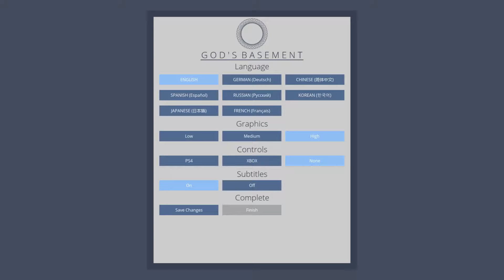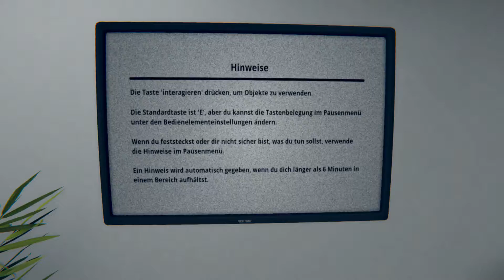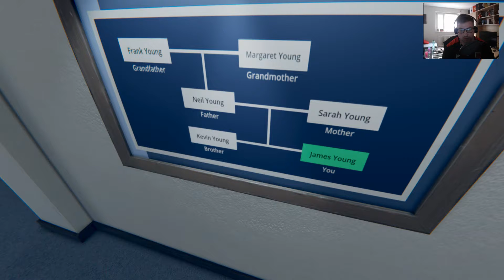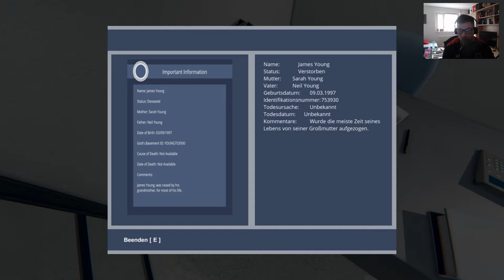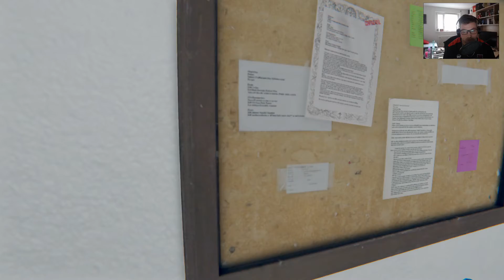SIND WIR TOT ? | GOD'S BASEMENT #001 Let's Play German (HD) (Facecam)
Beschreibung

God's Basement ist ein narrativ getriebenes Einzelspieler-Horrorspiel. Je tiefer du erkundest, desto mehr erinnerst du dich an dein vergangenes Leben und die damit verbundenen Schrecken. Erfahre das Geheimnis von God's Basement und welche Menschen hier verurteilt werden. Besiege die Angst, die in deinen Geist eindringt, während die Schrecken der Vergangenheit durch die Welt um dich herum lebendig werden.

Geschichte

Man wacht in einem normalen, fast monotonen Büroraum auf und hört das leise Klingeln eines Telefons im Nebenraum. Der Anrufer ist eine Einheit, die sich als "Der Betreuer" vorstellt und dir eine Reihe von Anweisungen gibt, die du befolgen musst. Die Dokumente um den Raum herum deuten darauf hin, dass du dich im Jenseits befindest, eine spezielle Version des Jenseits, genannt God's Basement. Der Betreuer weist dich an, tiefer zu gehen und die Tiefen von God's Basement zu erforschen, während er gleichzeitig die Details deines vergangenen Lebens und die damit verbundenen Schrecken enthüllt.

Titel: God's Basement
Genre: Abenteuer, Indie
Entwickler: Erebus
Publisher: Erebus
Veröffentlichung: 17. Okt. 2018